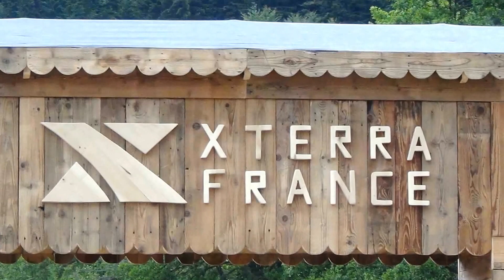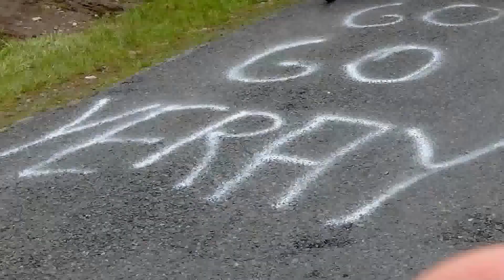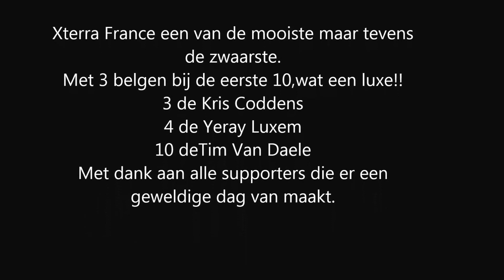Xterra france 2014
Xterra France 2014, verslag Yeray Luxem